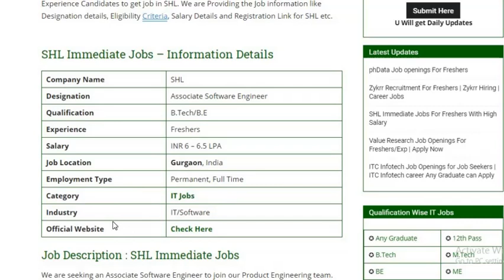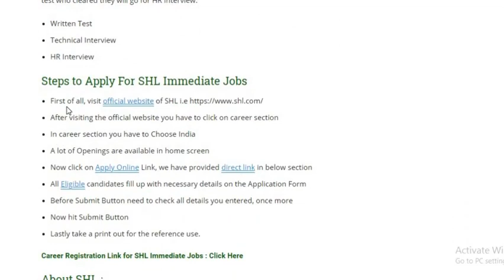SHL Immediate Jobs For Freshers With High Salary